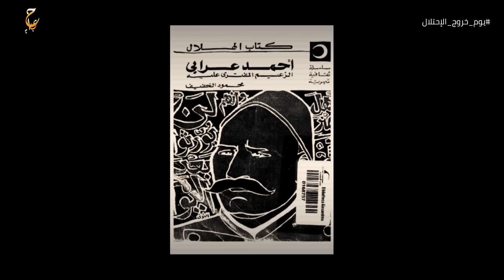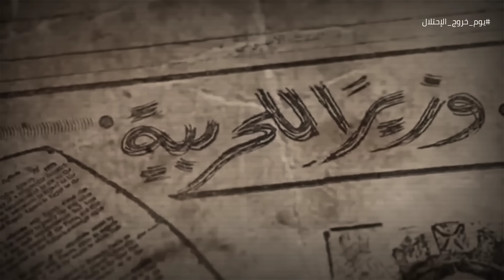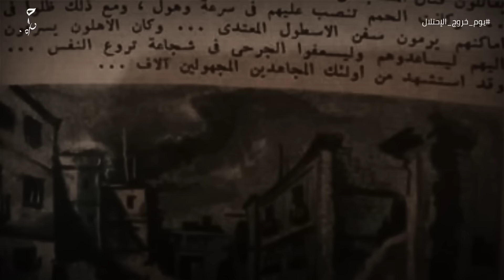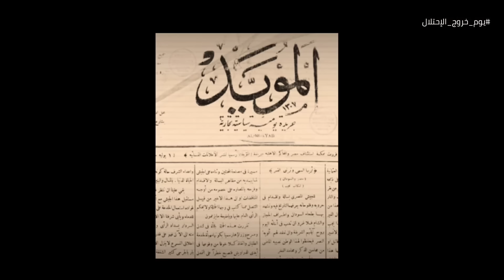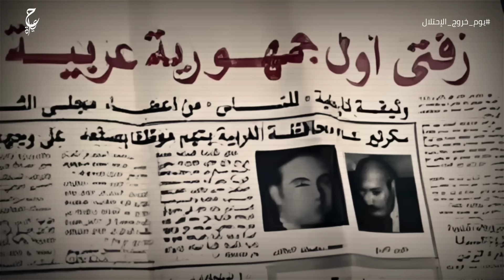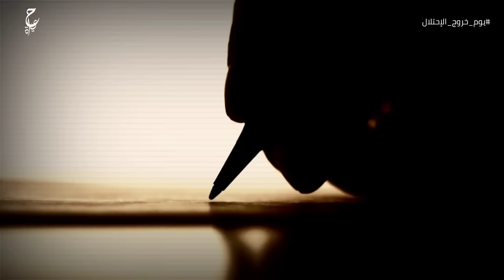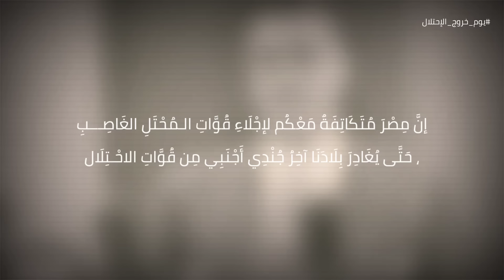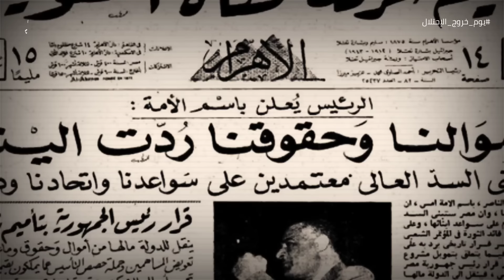وثائقي مصر مع الاحتلال البريطاني على مَدَار ٧٤ سنة..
فيديوهات مقترحة :
محتوى الفيديو :
0:00 المقدمة
1:52 أحمد عرابي ومعركة التل الكبير
16:00 بداية الاحتـلال البريطاني لمصر
 18:40 حادثة دنشواي
19:10 مصر في الحـرب العالمية الأولى
21:50 سعد زغلول وثورة 1919
25:32 مصر تحت حكم الملك  فؤاد الأول
27:07 المعاهدة الأنجلو مصرية بين مصر وبريطانيا
31:00 ثورة 23 يوليو 1952والإطـاحـة بالملك فاروق
32:28 اتفاقية جلاء بريطانيا عن مصر
36:45 العـدوان الثلاثي على مصر 1956
عن الفيديو :
الاحــتلال البريطاني لمصر هو فترة من تاريخ مصر الحديث استمرت من عام 1882، عندما احتـلتـها القوات البريطانية خلال الحــرب الإنجليزية المصرية، حتى عام 1956 بعد أزمة السويس، عندما انسحبت آخر القوات البريطانية وفقًا للاتفاقية الإنجليزية المصرية لعام 1954.